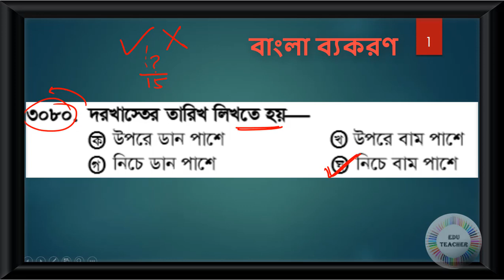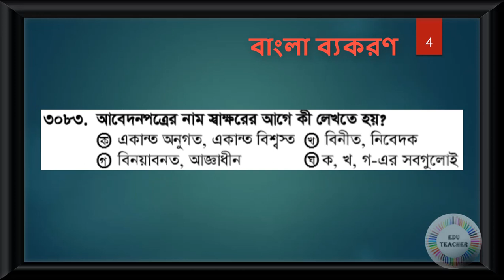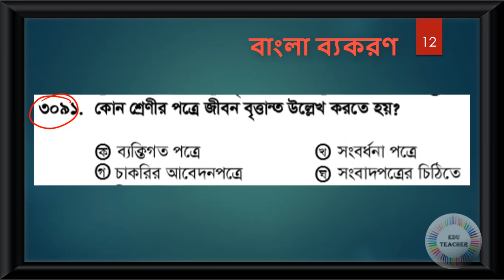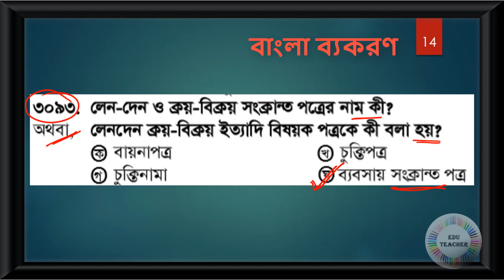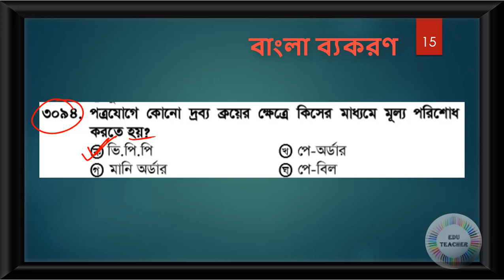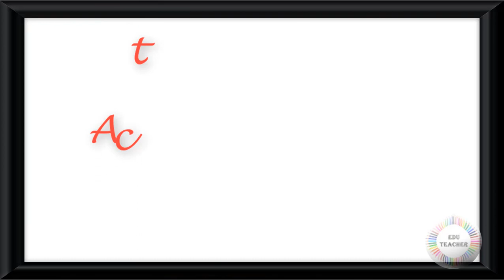Probable Bengali Grammar Practice Set Part 89